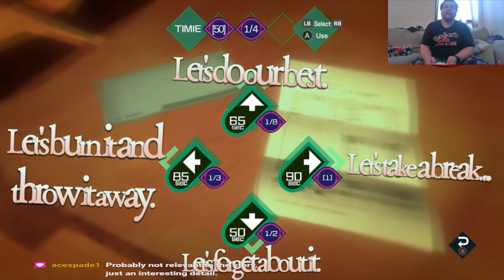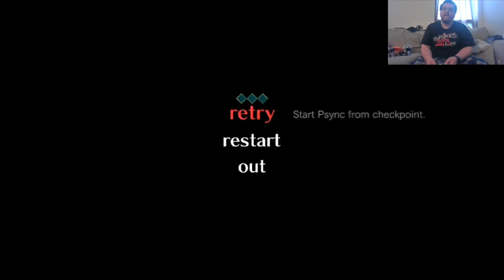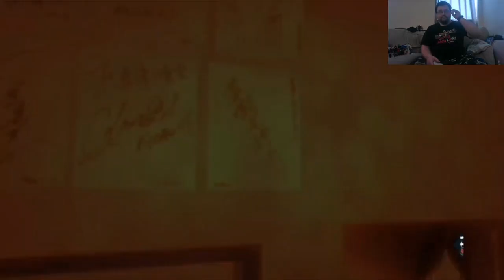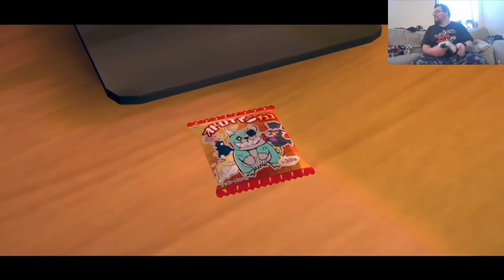Is the Cake a lie?: AI The Somnium Files episode 46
We should ask Glados